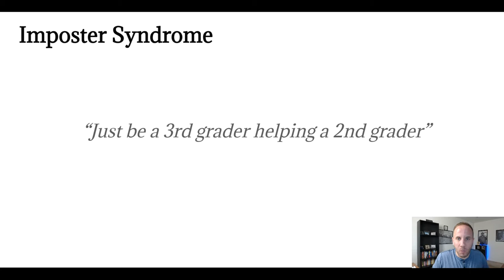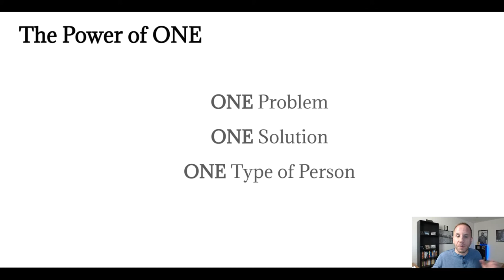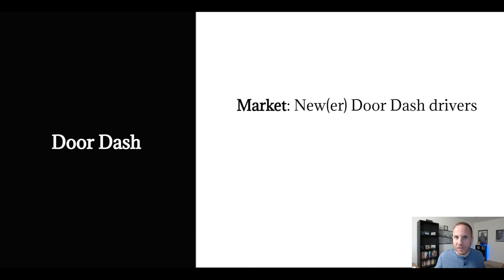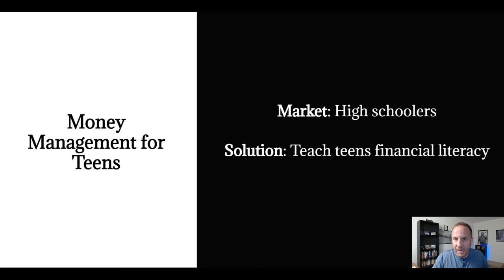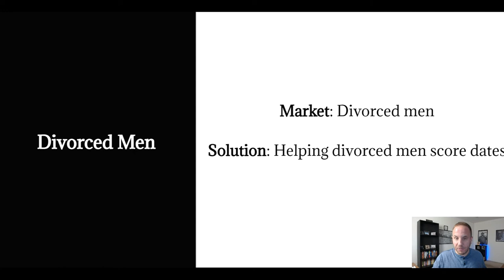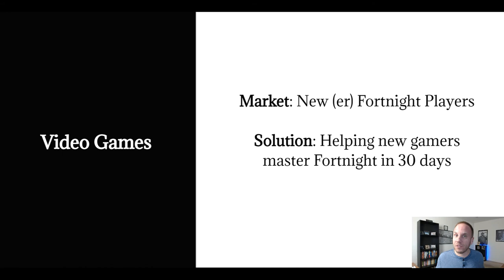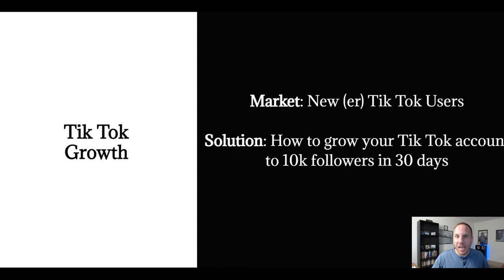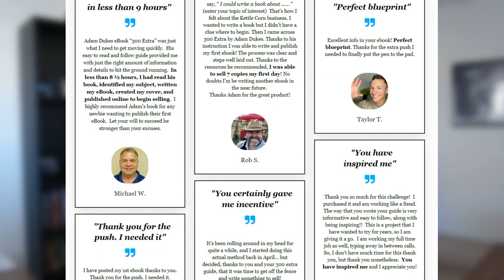6 EBOOK TOPIC IDEAS | Ideas for eBooks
In this video, I reveal 6 ebook topics ideas to help get the gears turning in your head.

You can turn your knowledge, experience and/or skillset in a short ebook that has the potential to earn you money 24/7/365.

There are thousands of ideas for eBooks, and share 6 ideas outside the Make Money Online space. If you're searching for how to find your ebook idea, this video is for you.

If you're looking to learn how to write an ebook and make money, I link to a couple of other helpful videos below.

Money is ABUNDANT.

🔥 FREE RESOURCES 🔥

Turn Your Skills Into $500 - $2,500 Sales

Sell Skills. Not Time.

🔴 BEST FREE CLICKFUNNELS ALTERNATIVE  🔴

Build your website and funnel with this powerful all-in-one tool.

🎥 DOMINATE YOUTUBE 🎥

Grab a beer 🍻 or a glass of wine 🍷 (I don't judge), kick your feet up, and learn about 6 ebook topic ideas.